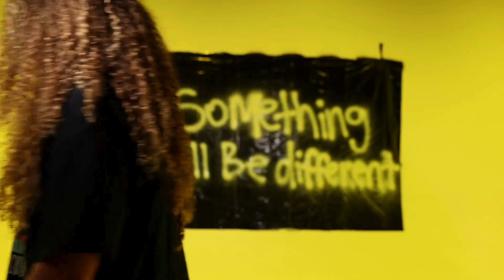"Cycles" Official Spoken Word Video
Spoken Word Poetry Video on Mental Health, Depression and a glimpse of Hope.